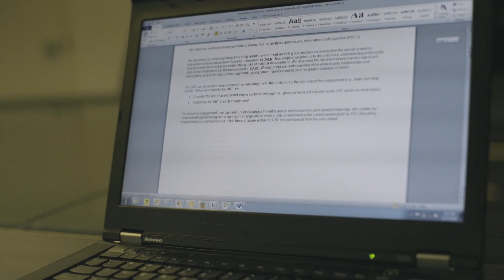Alumni Inspiration: Jeron Lee Kenzhen - BSc Accounting and Finance, Malaysia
BSc Accounting and Finance graduate Jeron Lee Kenzhen tells how his University of London degree opened doors to internships, the LSE Summer School, and a job at EY in Malaysia. He studied with support from HELP Academy in Kuala Lumpur.

Find out more about studying with the University of London in Malaysia